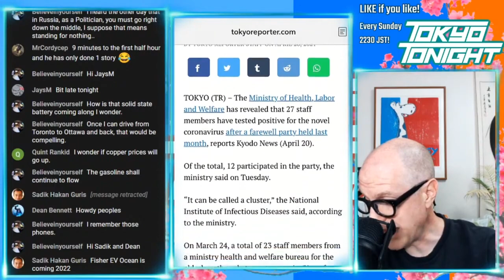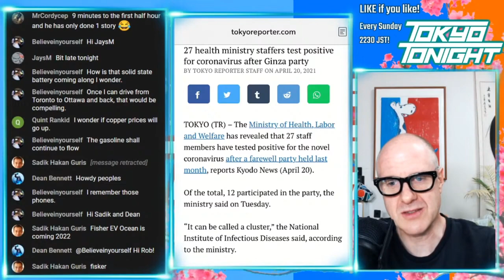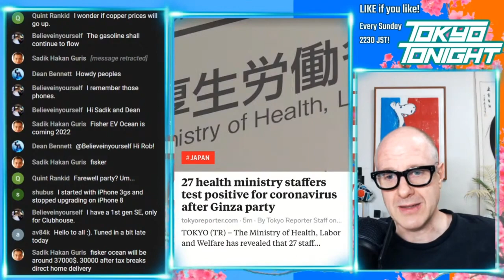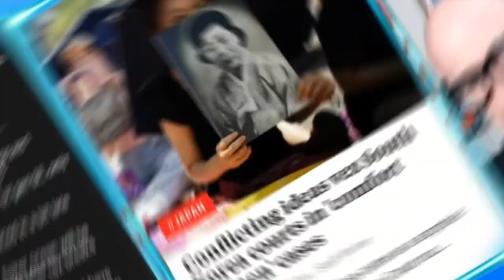Tokyo Tonight! Japan Ministry of Health Officials Party Late Into the Night and Contract COVID